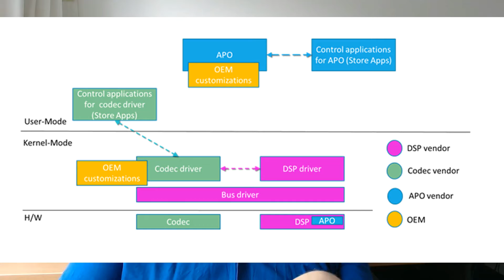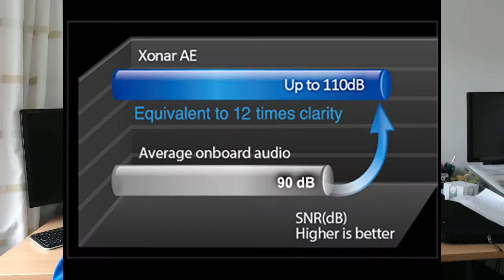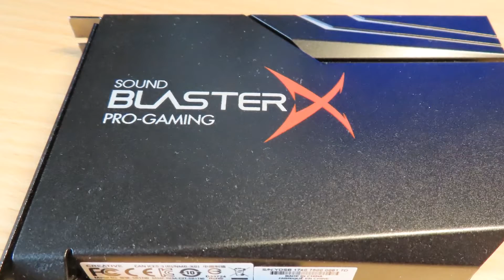The best soundcard in 2019! Antons hardware reports!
What card should you buy in 2019? Which card delivers the best money can buy and what is the best budget card? In this video i will talk about the fall of the soundcard and which card I recommend.

Check out this video 3D sound in New York if you want to hear what Binaureal sound can do